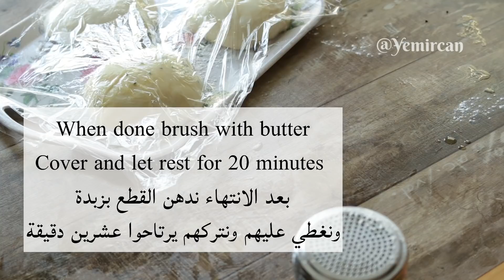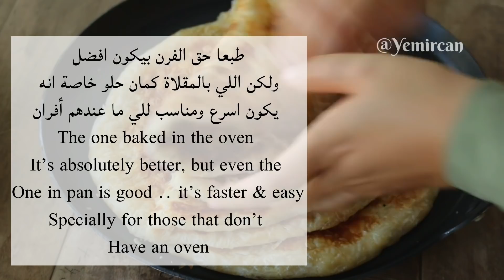Buttery flaky Layered Bread | خبز الملوح اليمني من غير فرن ومن غير تنور والنتيجة 🤔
خبز الملوح اليمني واللي يكون خبز مورق باستخدام الزبدة /السمنة .. يشبه المشلتت المصري والملوي المغربي او المورق الجزائري او الكاهي العراقي او البارتا الهندي .. اختلفت الاسماء والطريقة تقريبا واحده باختلاف طفيف ^^  .. هو بالعادة يكون بلا خميرة بس اضافة قليل من الخميرة تخليه طري وهش من الداخل ويتشرب السمنه ..
 ووصفة اليوم هو عمله بالمقلاة بما ان الكثير سألوا اذا يمكن عمله بالمقلاة

المكونات:
ثلاثة اكواب دقيق جميع الاستعمالات
كوب وربع ماء او حسب الحاجة
نص ملعقة صغيرة ملح
رشة خميرة

للتوريق:
ثلاث ملاعق زبدة مذوبة
ثلاث ملاعق كبيرة زيت زيتون او زيت
دقيق للرش وحبة سوداء

رابط المقلاة:

This Yemeni flat bread is layered and folded with butter/ghee from the inside. It’s crunchy from outside and layered and soft from inside .. today’s recipe is how to make it using the pan / skillet

Ingredients:
3 cups all-purpose flour
1 1/4 cups water
1/2 tsp salt
Pinch of yeast

For layering:
3 tbsp melted butter
3 tbsp olive oil or oil
Flour to sprinkle
Black seeds

Link for pan